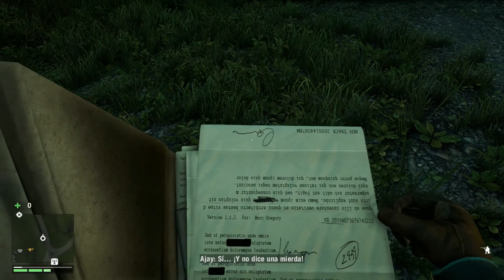FAR CRY 4 - Liberad a Willis - Parte 9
Novena parte del modo historia de Far Cry 4. Somos Ajay Ghale un joven que vuelve a Kyrat con la intención de arrojar allí las cenizas de su madre, pero al llegar el país se encuentra en guerra civil luchando contra el loco y tirano Pagan Min. No te pierdas ni un vídeo y descubre ¿de que estas hecho?

Ya sabéis si queréis mas vídeos como este votar like y favoritos que me ayuda y me anima a seguir con esto, muchas gracias por verlo :D

Si te gusta el canal y quieres ayudarme a mejorar aquí puedes donar
Con tu donación podré mejorar en cuanto a calidad o cantidad de vídeos, gracias.

Preguntas Frecuentes

Capturadora: Avermedia Game Capture HD II
Captura en PC: Fraps y Camtasia Studio 7
Edición: Sony Vegas Pro 11
ID en PS4: Trujy